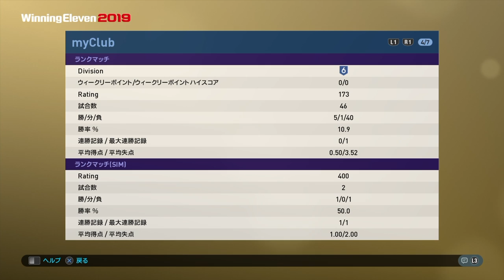【最弱アンチ】クソ雑魚アンチとの試合が暇すぎて質問コーナー開催 ウイイレ2019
メッスの動画にしゃっせぇ〜（いらっしゃいませ）

☆☆☆☆メッスメンバー☆☆☆☆
・オガオガさん
・ゆけ読者さん
・Top mustangさん
・JB starさん
・ウルフさん
・ザキさんさん
・佐藤志龍さん
・エルネコさん
・3mu ei3さん
・黒猫さん
・Masa yan
・zaki miyaさん
・フォートナイトキモティィさん
・まぁれChさん
・和歌山みかんさん
・totoroman 77さん
・j oさん
・マメチクBさん
・シルバDavidさん